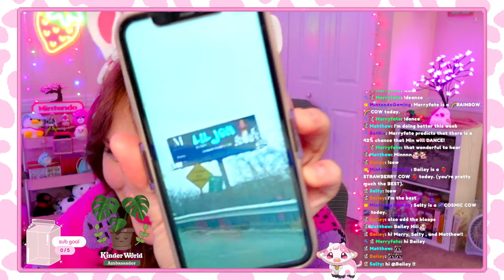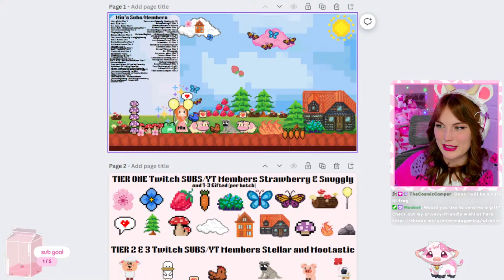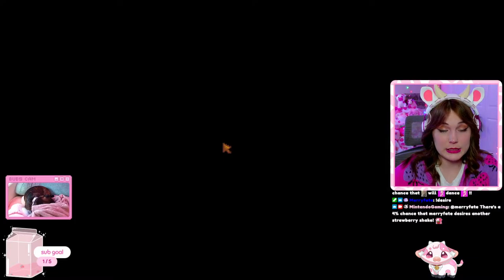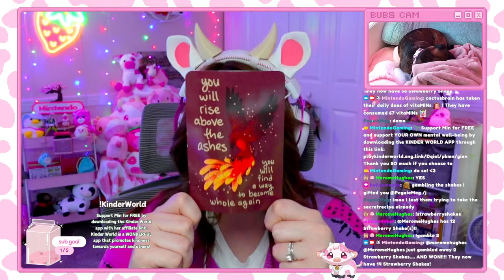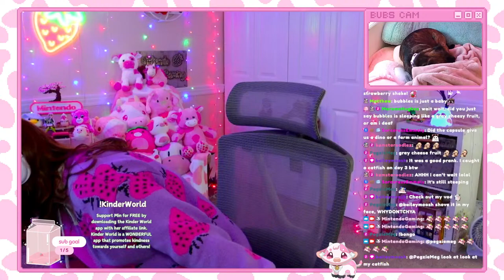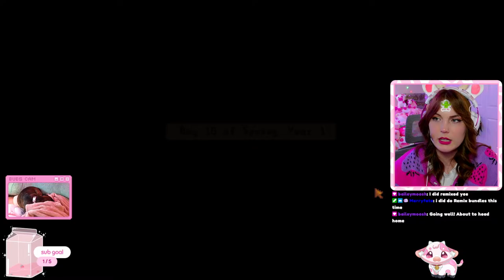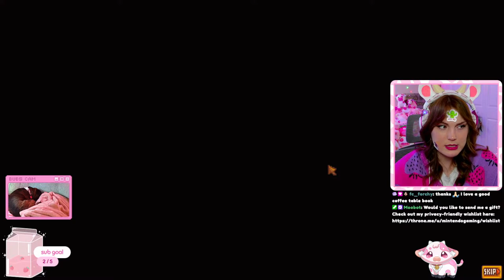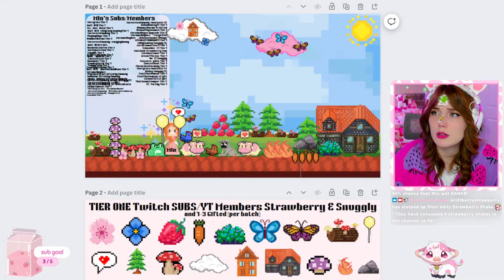🔴Continuing my 1.6 Update Farm!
Streaming Stardew Valley

Send me mail if u wannaaaa!?
Mintendo Gaming
Akron PA 21 17501

AMAZON STOREFRONT:

---PC SPECS---
Case: Lian Li 011 Mini
Motherboard: Asus Prime Z690-P D4
CPU: Intel i7
GPU: Geforce RTX 4060Ti
Power Supply: Lian Li SP750
Ram: G.Skill TridentZ RGB

cozy games 2023
cozy farming games
upcoming farming sims farming sims 2023